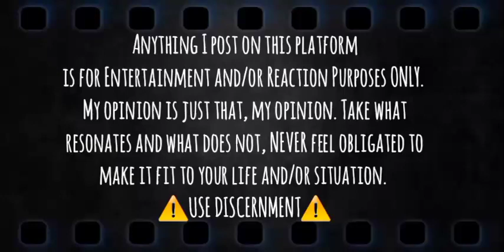Beyond the Veil w| George Floyd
Greetings Ascending🌛🕉🌜Nation,

Hope you enjoy this video . Everything in this video IS ALLEGED ! Take what resonates and leave what doesn't. If it don't apply, let it fly🕊👌🏾.

$Mompreneur777

"I Declare and Decree that no weapons formed against me and everything attached to me for my HIGHEST GOOD shall NOT prosper. I Rebuke and Remove ALL that is filthy and not of the Highest Divine Chi, in the name of the mighty name of Yahshua.
May it be Returned to Senders 1000x !
My content is MY OWN and anyone who steals or misuse it as their own will be cursed. "

Asè AmunRa Namaste So Mote It Be It Is Done.